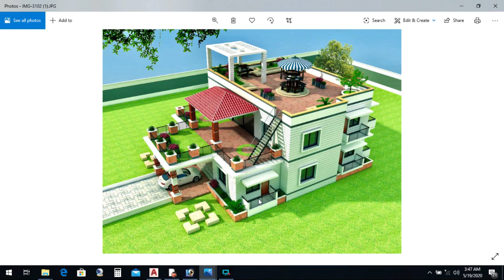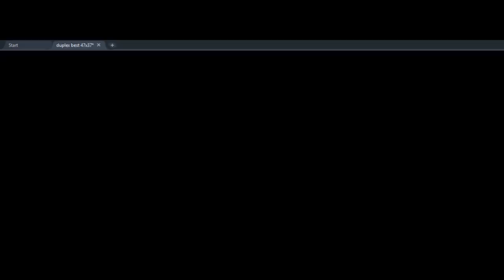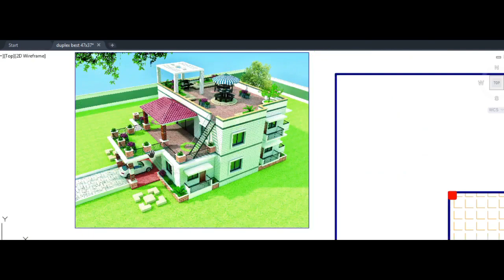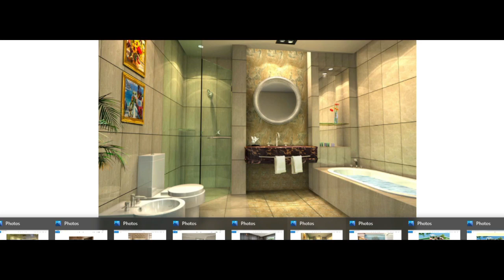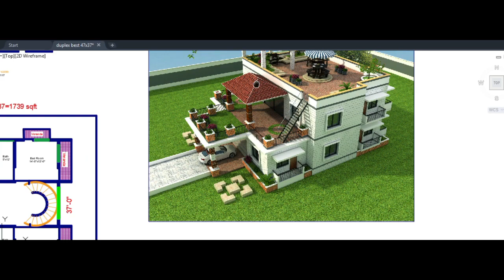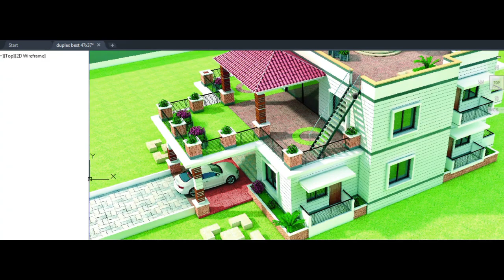রাজকীয় ডুপ্লেক্স বাড়ি খরচ ৫০ থেকে ৮০ লক্ষ | VIP Duplex Home plan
রাজকীয় ডুপ্লেক্স বাড়ি খরচ ৫০ থেকে ৮০ লক্ষ
VIP Duplex Home plan
Building Plan and Construction
Green Architect
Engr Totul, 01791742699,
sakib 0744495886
3d Floor plan
৫ লক্ষ টাকায় ৩ রুমের বাড়ি
3D House plan 3 unit 88'x40'
Plan 3d Interior Design Home 3 unit
3D Building plan
৪ কাঠা জমিতে ৪ রুমের ২ ইউনিট বাড়ি
৫ লক্ষ টাকায় ৩ রুমের বাড়ি
Foundation cost
6 storied building cost
Engr totul
৭ ইউনিটের এক অসাধারণ বাড়ির -7 unit Building plan on 6 khata lamd
Sand pilling
Foundation cost
6 storied Building Plan with cost
৬ তলা বাড়ির খরচের হিসাব মাত্র ১ কোটি টাকা
8 storied Building plan 45'x40'
4 unit 6 storied building plan 84'x62'
10 storied building foundation cost
6 storied building foundation cost
6 storied building cost
  ১০ তলা বাড়ি ৬ তলা বাড়ির খরচ ৬ তলা বাড়ির ডিজাইন Building Plan and estimate Best Floor Plan 3 unit building plan design 3 unit home design 3 unit house design with cost 10 storied building design Construction of multi storeys building 1000 Sq ft building construction cost Foundation cost Pilling cost